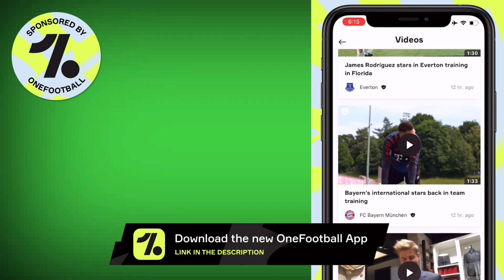ARGENTINA vs ENGLAND | International Cup Final - DLS 21 Gameplay